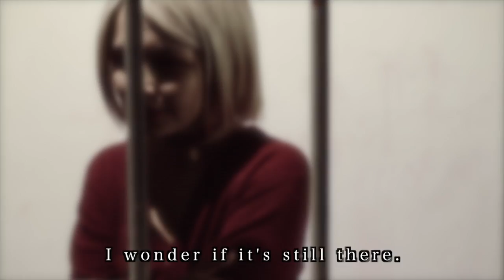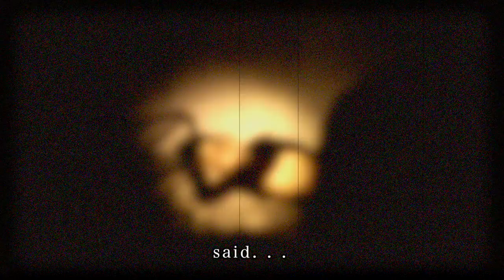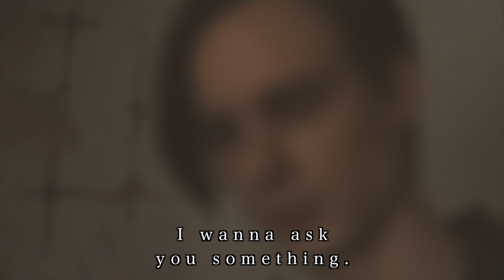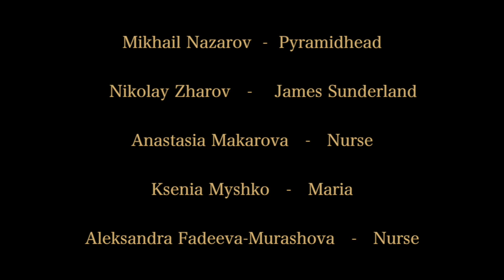Silent Hill 2 [fan-cinematic]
"This is not a story about the end of the world, it's not a story about a war, not a story about the invasion of enemies. It's a common story. About ordinary people. It's a story about terrible, but unfortunately common things. About murder, about bullying, violence ... But nevertheless, about hope, about love and forgiveness, love and take care of each other, so that the guilt never gets you into Silent Hill " ©

Our great work on Silent Hill 2 game.

Maria  -  Ksenia Myshko